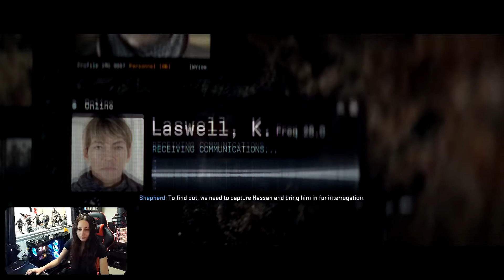Call Of Duty Modern Warfare II Campaign Playthrough Episode 3 (Borderline, Cartel Missions)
This is episode 3 of my Call of Duty Modern Warfare II playthrough!